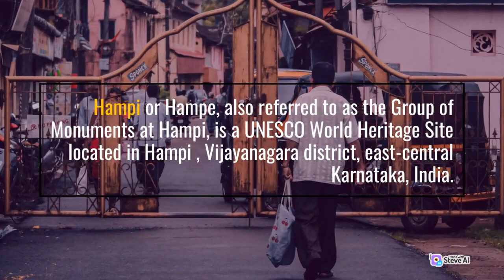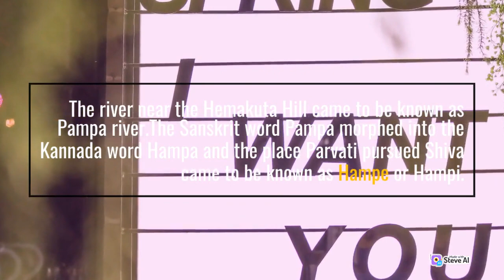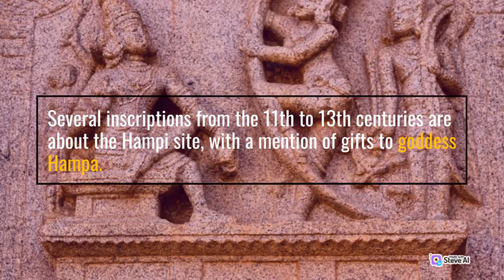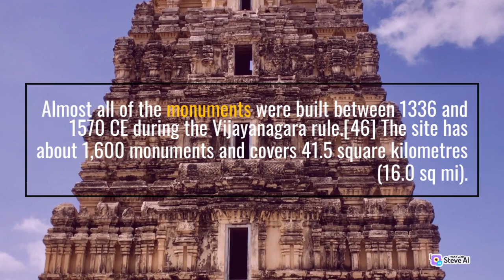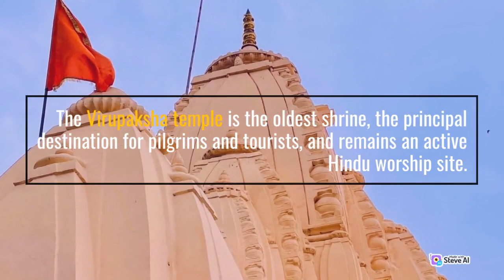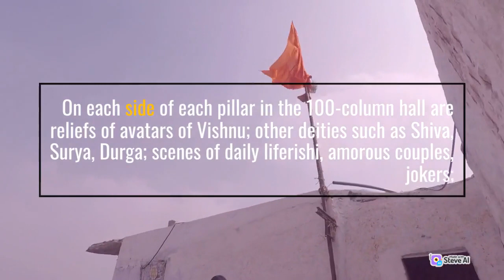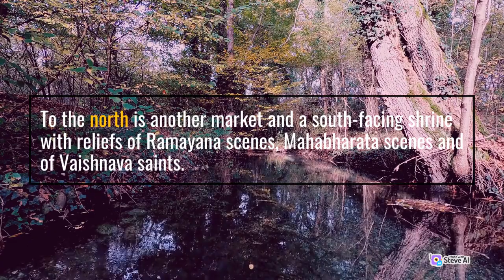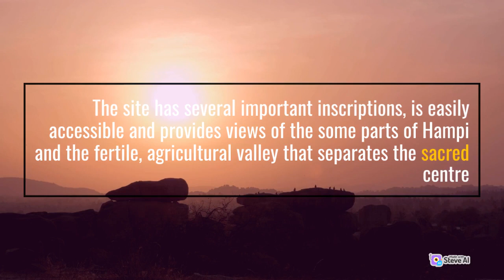hampi tourism video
Vicky Sponge Ring Super Youth, White:

Pure & Sure Organic Castor Oil 500ml | Hexane Free Castor Oil | Castor Oil Cold Pressed Edible:

HP v236w USB 2.0 64GB Pen Drive, Metal, Silver :

Dettol Liquid Handwash Refill - Original Hand Wash- 1500ml | Germ Defence Formula | 10x Better Germ Protection:

INOVERA (LABEL) Grey Vegan Leather Women's Tri-fold Women Fashion Card Coin Holder Ladies Long Purse Clutch Wallet (KK24):

Sonata couple watches:

mobile back cover:

 SSS Practice Carrom Powderr, 500g-XL (White)

ittiyera Pure Castor Oil (500 ml)

Lacto Calamine Vitamin C Foaming Face wash| Brightens skin & control blackheads & whiteheads| With Built-in foaming Brush|Sulphate free face wash| Paraben Free| 150 ml x Pack of 1

MARS Clear Quartz Lip Gloss for Women | Hydrating & High Shine | Lightweight Weight & Comfortable Lipgloss (3.0 ml)

Pigeon by Stovekraft Kitchen Tools Value Combo (400ml Chopper & Storage, 3 Knives Set, 1 Kitchen Scissor)

BlendLife Mini Electric Chopper|Effortless One-Touch Operation|304 Stainless Steel Blades|Ideal For Mincing Vegetables,Garlic,Ginger,Onion,Meat,Nuts|Compact,Powerful&350Ml-White,45 Watt

Pigeon by Stovekraft Angular Holder Shears Kitchen Knifes 6 Piece Set with Wooden Block (Stainless Steel)

Clazkit Food Strainer Colander, Fruit Basket, Pasta Strainer, Vegetable Strainer, Kitchen Sieve, Washing Bowl, Unbreakable, (Color May Vary)

PALAY® Small Crossbody Wallet Phone Bag for Women Mini Shoulder Crossbody Handbag Wallet with Credit Card Slots Large Cell Pouch

SYGA Women Phone Bag Ladies Wallet PU Leather Cell Phone Purse Mini Shoulder Bag with Strap Card Slots

Elios Black Synthetic Women's Card Holder (EL-CK-138)

Pmw Karakkaya - Harad - Aralu - Inknut - Haritaki - Kadukkai - Harar - Terminalia Chebula - 250 G - Loose Packed

Swiss Beauty Gloss Me Lip Gloss | Lightweight | Glossy Finish | Non-sticky |With Jojoba Oil & Glycerine | 8gm